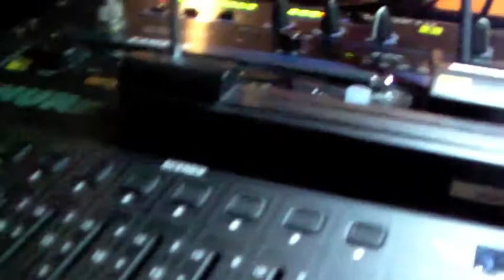james plus jaz engagement party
James and Jaz engagement party last Feb. 19, 2010 in Bayonne, NJ